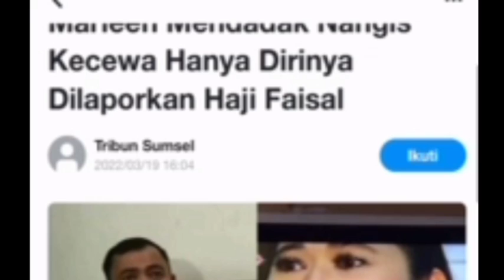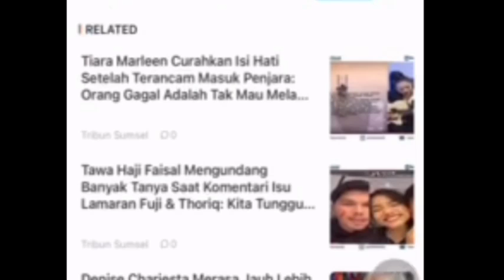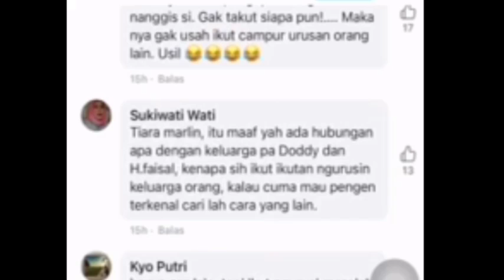NANG1S KAU SEKARANG‼️TIARA MARLEEN PROTES MENGAPA CUMA DIA YG DILAP0RKAN,pansos